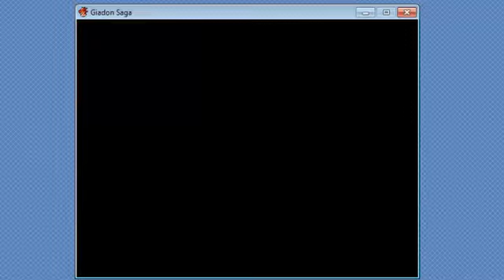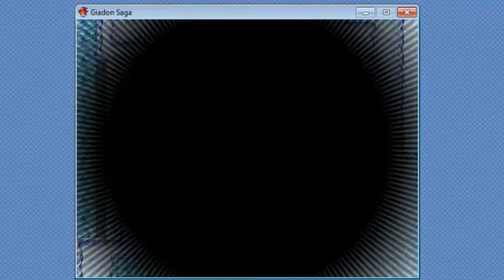Giadon Saga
An Indie game made with RPG Maker VX Ace.